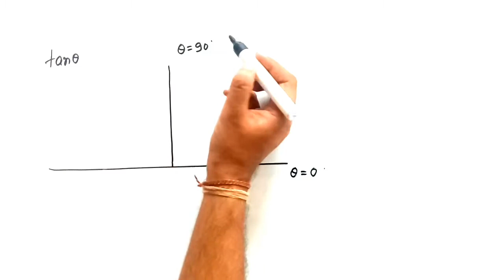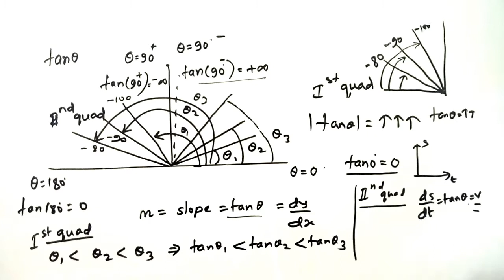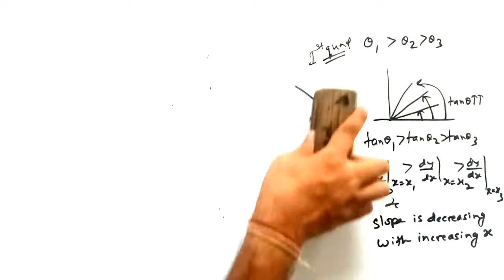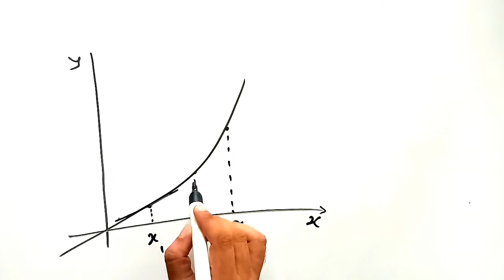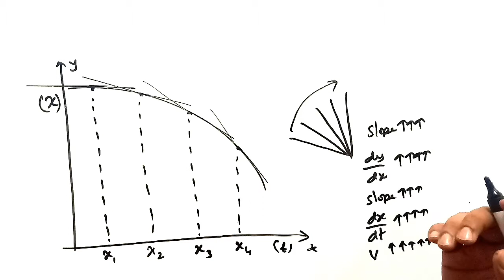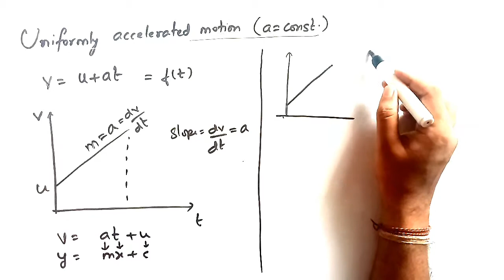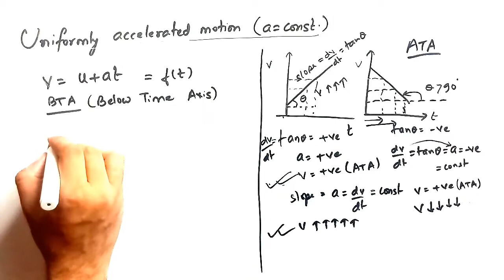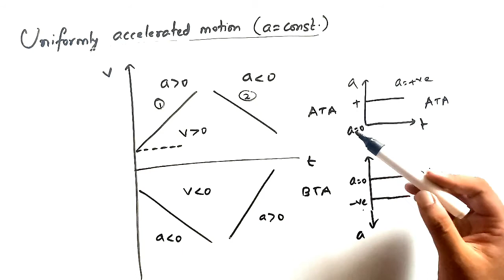LEC 14 - RECTILINEAR MOTION - GRAPHS INTRODUCTION - UNIFORMLY ACCELERATED MOTION